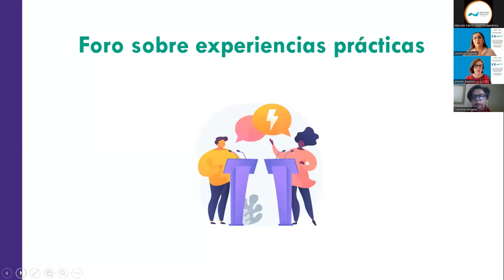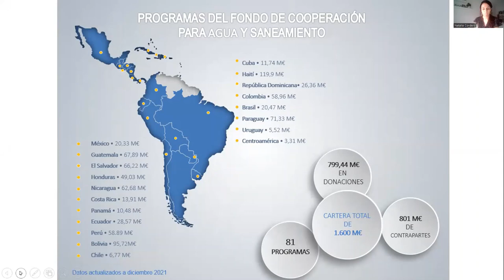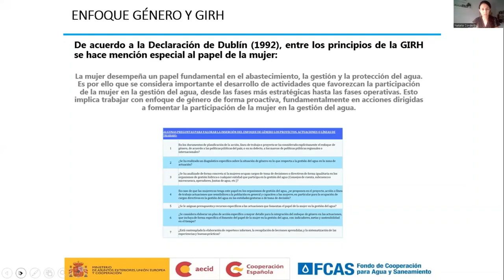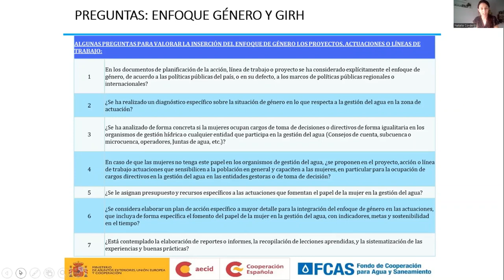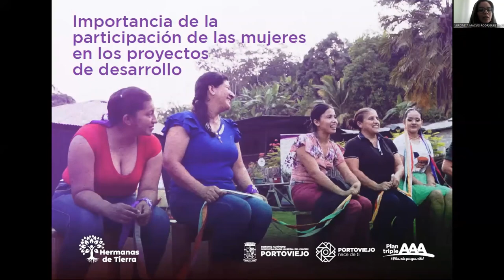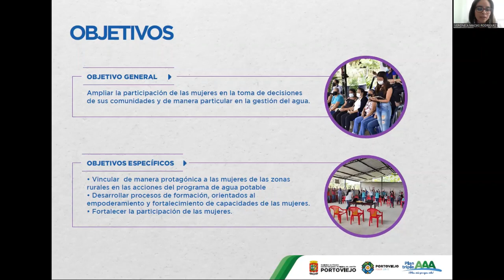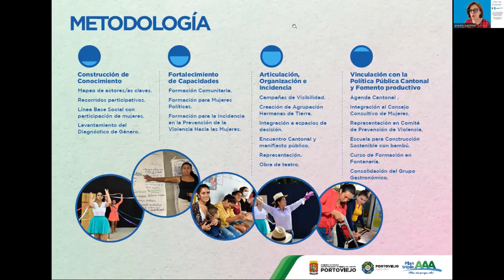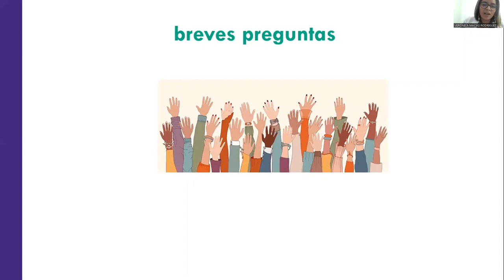Enfoque de género en los programas de agua y saneamiento del FCAS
Extracto del taller de "Experiencias prácticas sobre el enfoque de género y la GIRH", organizado por GWP Sudamérica en el que participaron Natalia Cordero (asistencia técnica en el Fondo de Cooperación para Agua y Saneamiento, AECID), y Verónica Macías, especialista social del programa de Agua y Alcantarillado para Portoviejo, en Ecuador (ECU-052-B), apoyado por el FCAS.

Más información sobre el trabajo del Fondo de Cooperación para Agua y Saneamiento, en la web